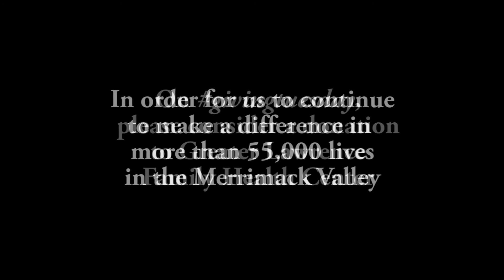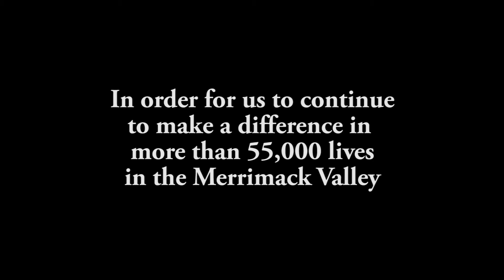Giving Tuesday - School Based Health Centers